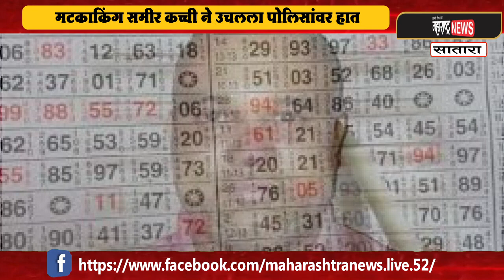मटकाकिंग समीर कच्ची ने उचलला पोलिसांवर हात